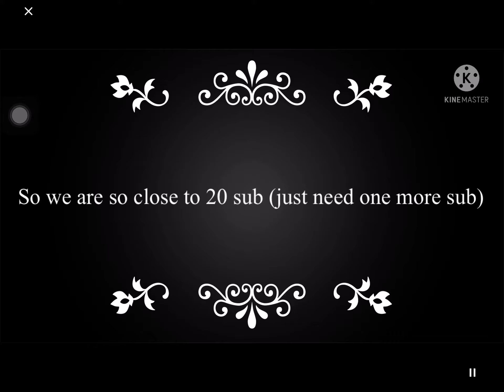Q& A reminder!